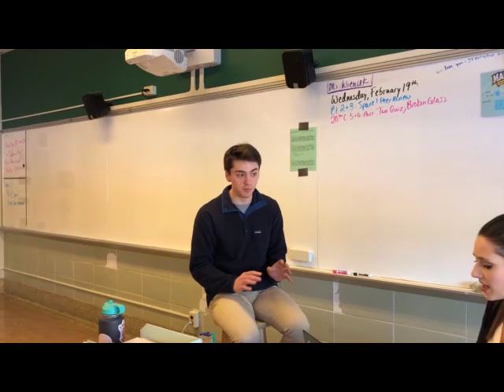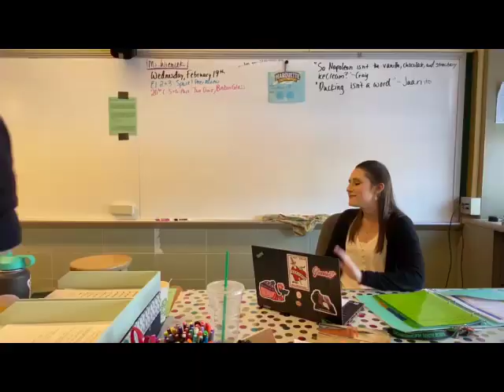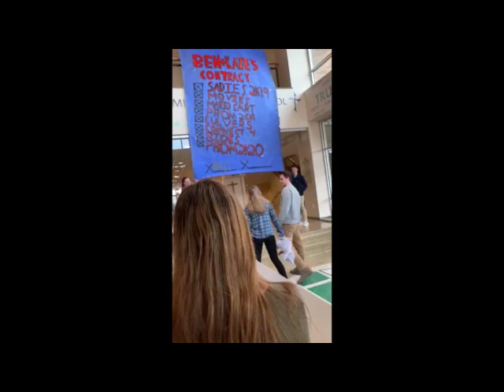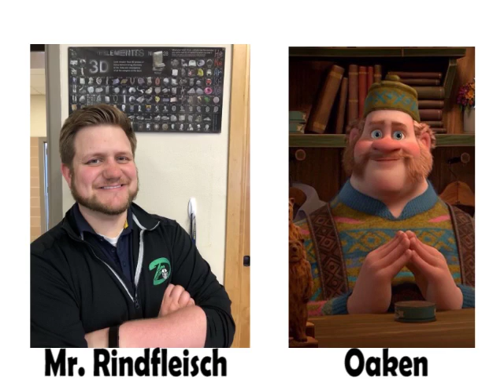Talent Show 2020